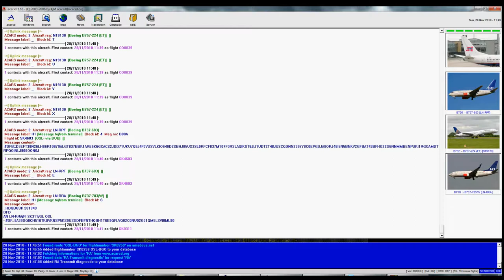ACARS decoding in Norway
Using the free program Acarsd 1.65 to decode acars messages sent to and from airplanes around Oslo
Freq: 131.525